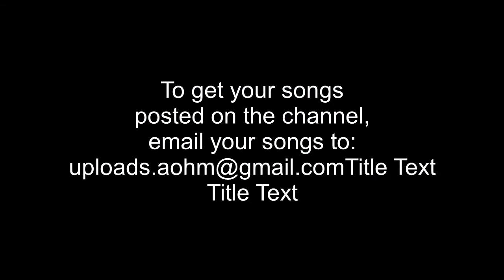Flez The Famous - Beke Le Beke (The Famous Spin Mix)